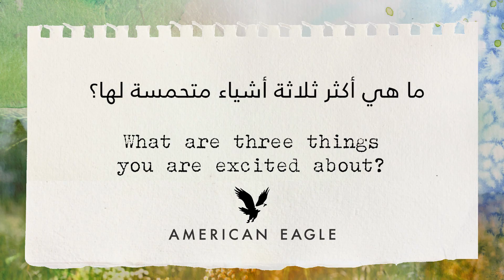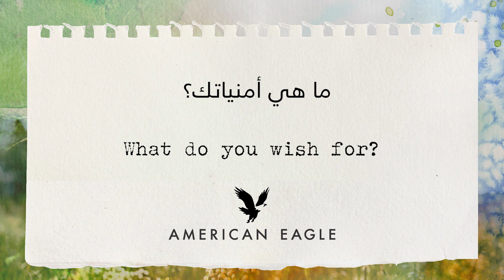Q&A | Noor Stars's hopes for the future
Here's @noorstars hopes for the future! We love the way she thinks 🥰 What about you?
نور ستارز لديها وجهة نظر متفائلة عن المستقبل. نحب طريقة تفكيرها! 🥰 شاركونا رأيكم